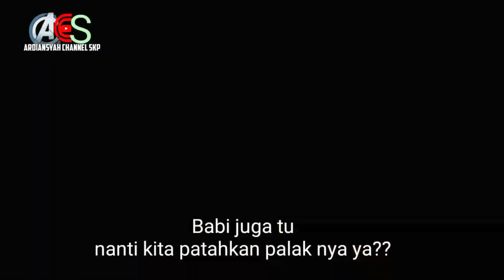TAURAN FILM PENDEK TERBARU 2020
Tauran film terbaru 2020

Semoga terhibur